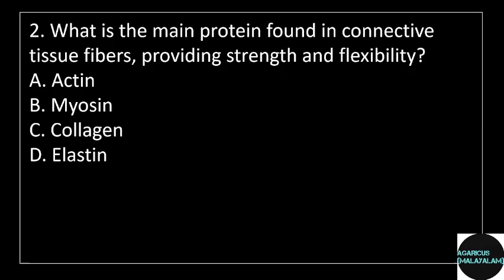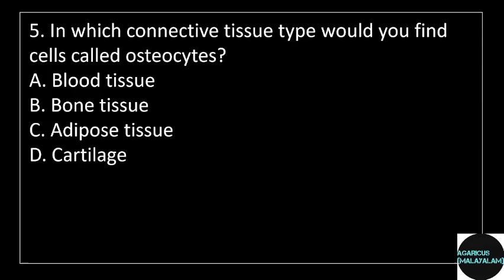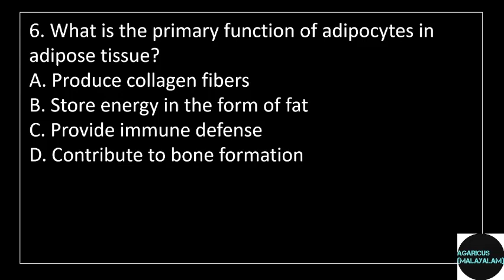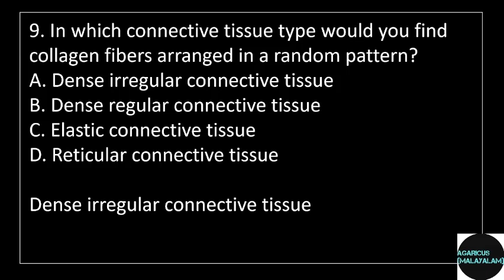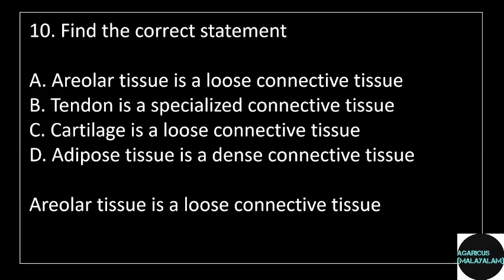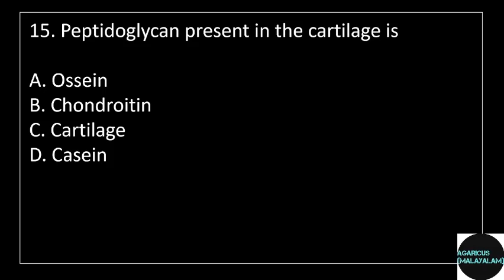DRUGS INSPECTOR IN DRUGS CONTROL | (Cat.No: 086/2023)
DRUGS INSPECTOR IN DRUGS CONTROL
(Cat.No: 086/2023)